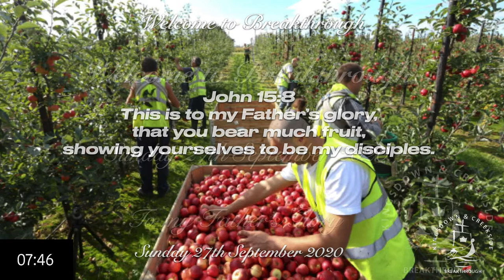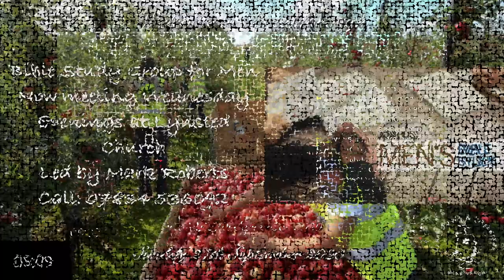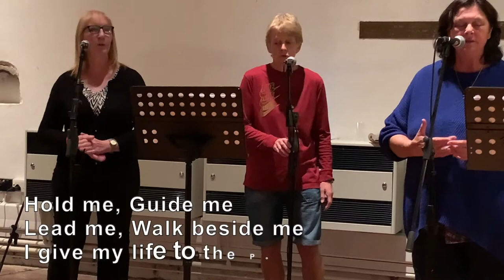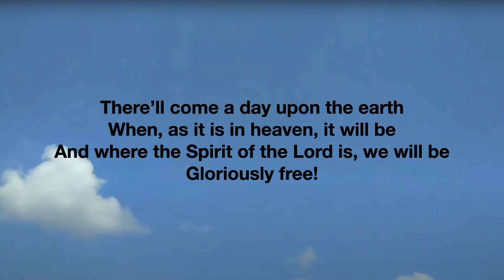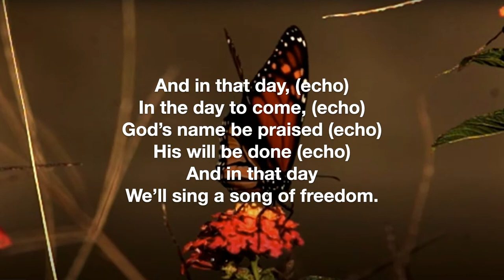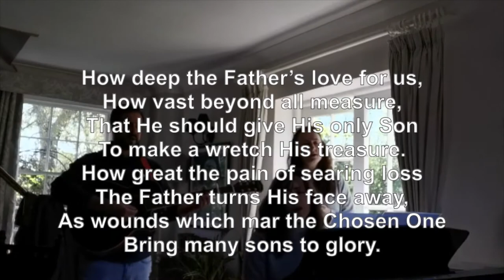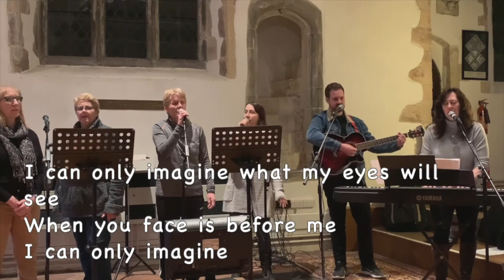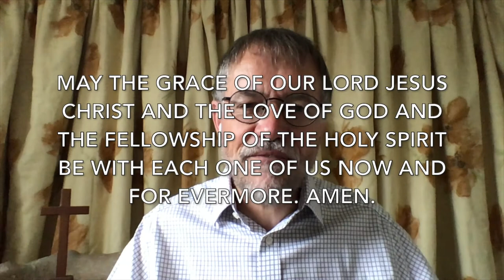27 9 20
Our \Breakthrough Service for 27th September with Chris Lawson, our speaker